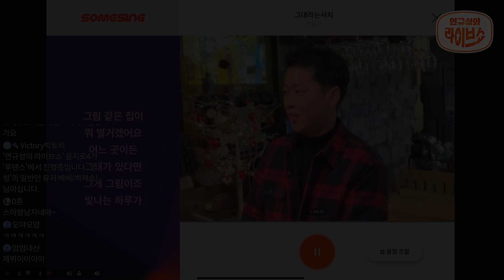줄 수 있는게 이노래밖에 없다🎤 '한동근'의 '그대라는사치' / kpop kpopcover 버스킹 라이브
나만의그대~나의그대
내겐 사치라는걸🎵

채널구독✔과 알람설정🔔, 좋아요👍 부탁드려요!